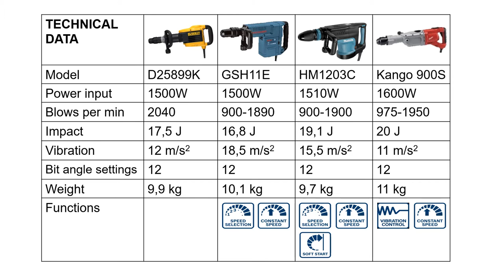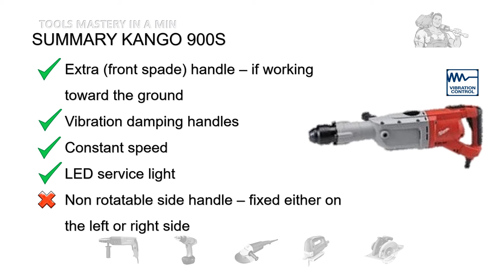BEST Demolition HAMMER for Breaking CONCRETE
4 TOP Brands of 10 kg SDS max Demolition Hammers REVIEWED - DeWalt D25899K, Bosch GSH11E, Makita HM1203C and Milwaukee Kango 900S
Learn what Real Users most like and dislike in these particular models.

More helpful information like new product launches from top tool producers, fixing issues with tools by yourself or just watching funny tool commercials - you will get on time when: